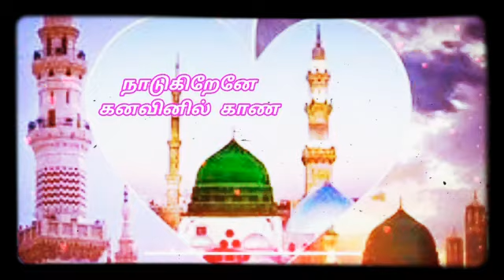❤Ullil uir surappe tamil Islamic whatsapp status short video 😍